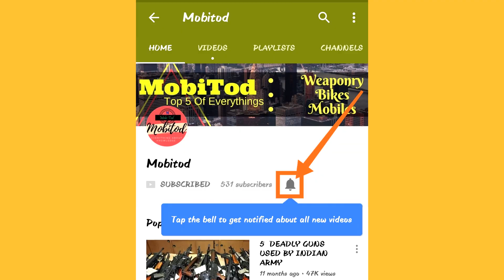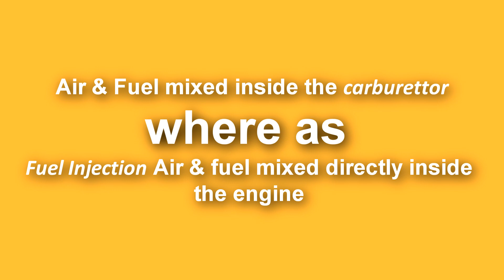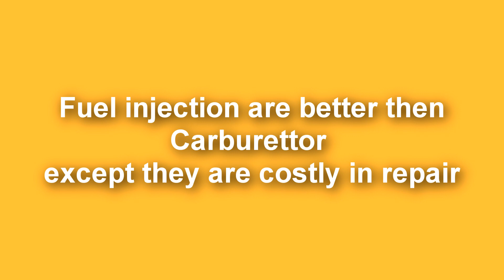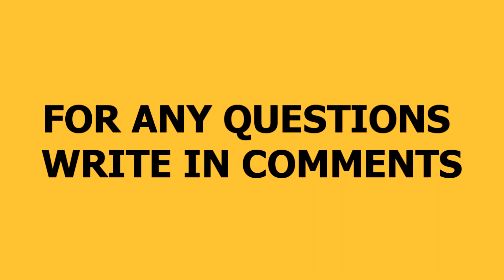Difference Between Fuel injection and Carburetor || FI VS CARBURETOR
In this video m going to explain about the difference Between Fuel injection and Carburetorthere there are lots of confusion while going to purchase new vehicle and sometime we don't have proper knowledge regarding the specs that are provided in a vehicle and due that sometime we get into puzzle. today m going to discuss about the most debated questions specially in motorcycle fraternity, is that which is best to buy, Fi engine or carburettor engine. So here I m today going to discuss and clear your confusion about fi and carburettor engine.